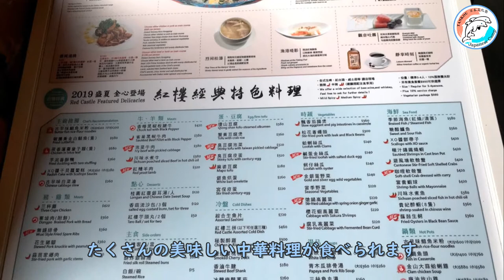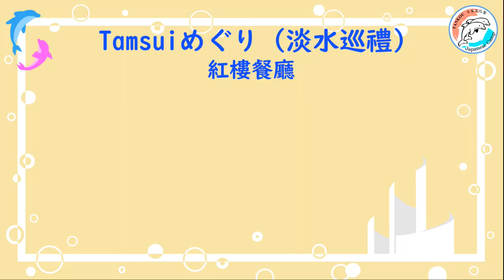【淡水巡禮】紅樓餐廳/【Tamsuiめぐり–紅樓レストラン】#16